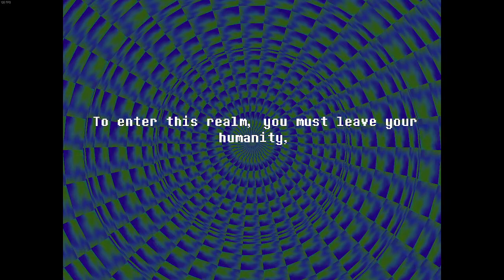Playlist Link / Cirno Plays Everhood